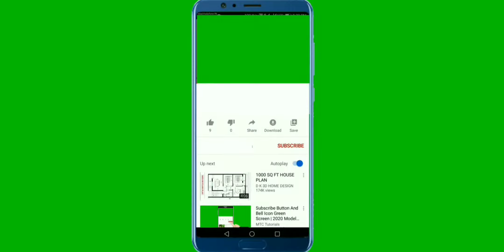"Bhuna Keema | मटन कीमा | Mutton Keema | Mutton Curry | How To Make Mutton Keema At Home"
A VERY TASTY MUTTON DISH FROM SUBOOS CAFE , It's very easy to make Mutton Keema at home. Follow these tips and tricks to get the perfect spicy Mutton Kheema . Try it and let me know :)